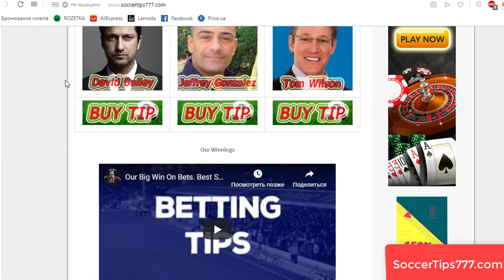Istanbul Basaksehir v Olympiakos. Soccer. UEFA Champions League Qualifing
Soccer. UEFA Champions League Qualifing.